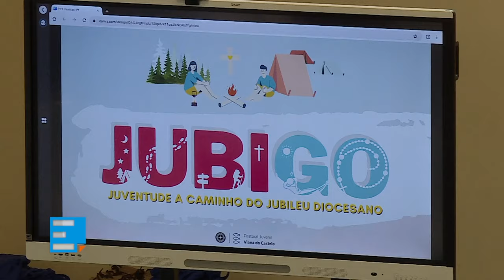Jubigo - Acampamento Juvenil Diocesano de Viana